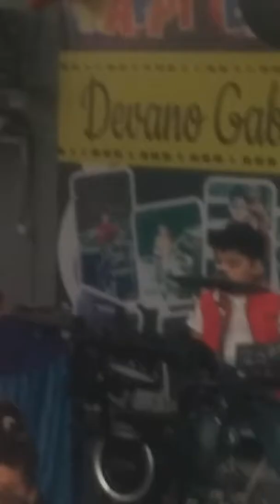What Makes You Beautiful - One Direction Drum Cover_DevanoGabriele_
Devano performing on his fifth bday bash. On yamaha dtx